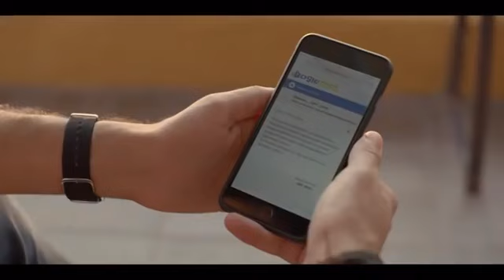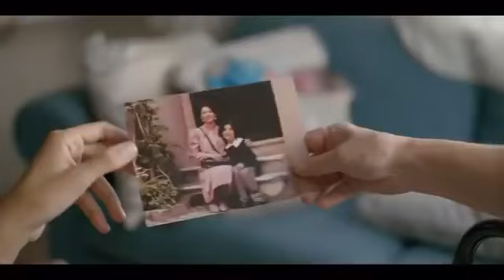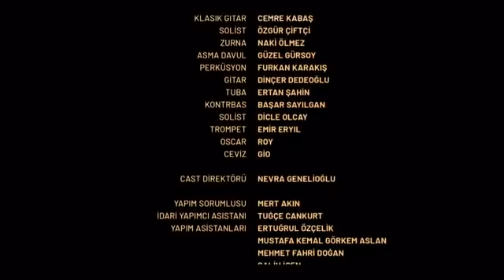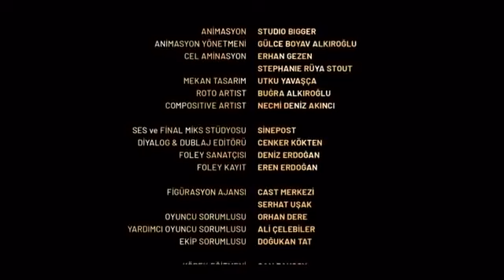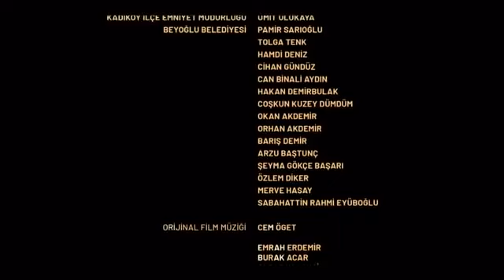one love two lives [English]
one love two lives